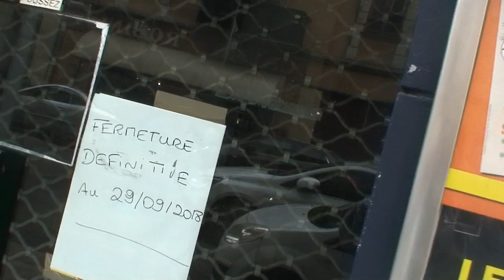astrôpôte s'âme dit 1